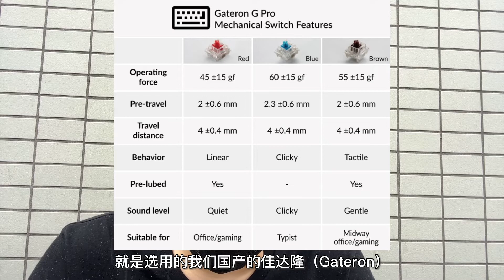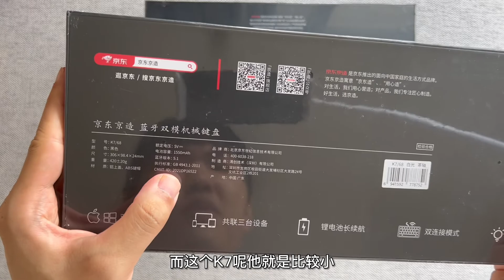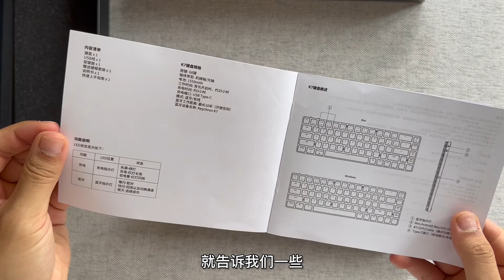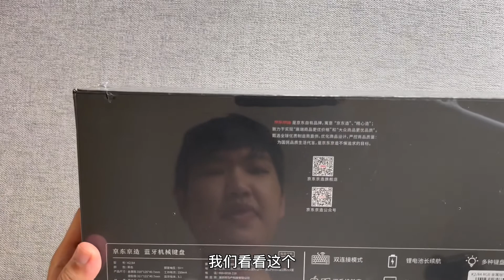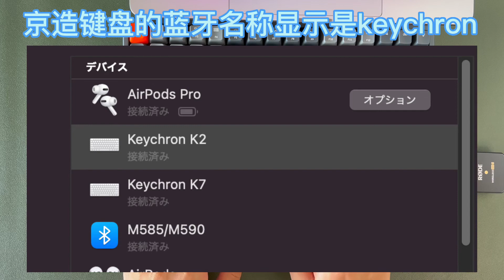京东京造k2 vs 京东京造k7机械键盘开箱对比